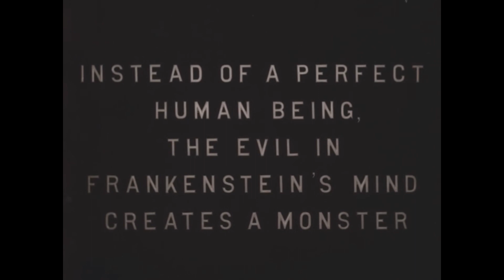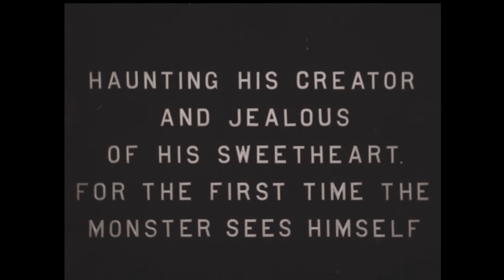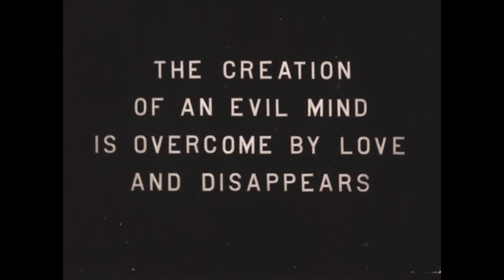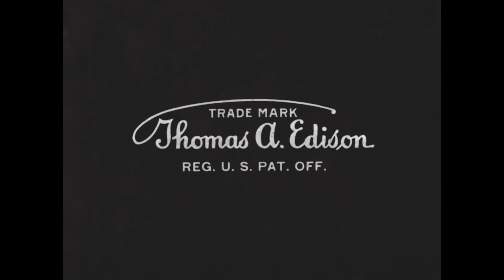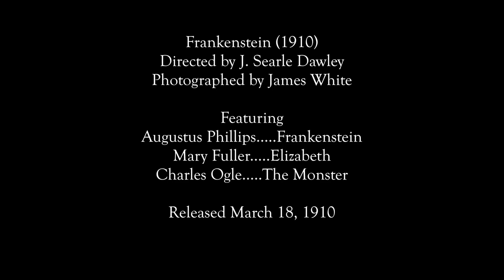FRANKENSTEIN THOMAS EDISON music by PB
Music & performance by Paulo Beto